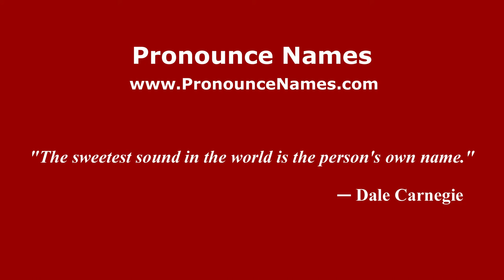How to pronounce Costanzo Preve (Italian/Italy) - PronounceNames.com